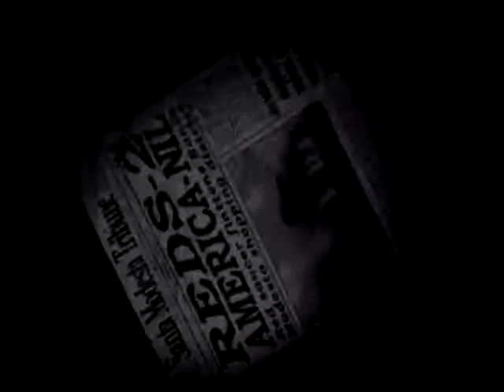Destroy All Humans Ep.15 It's a Wonderful Armageddon